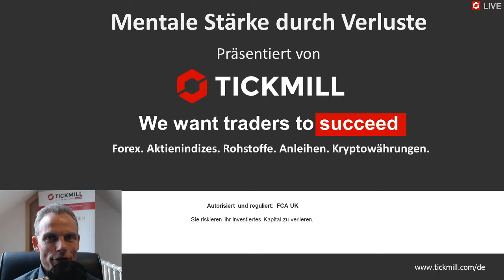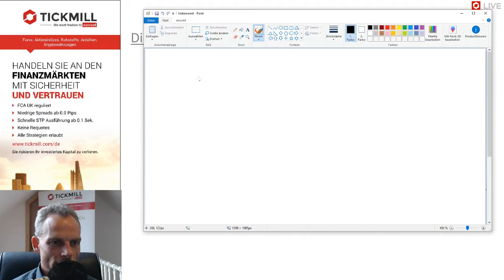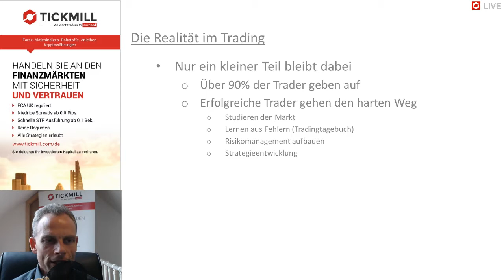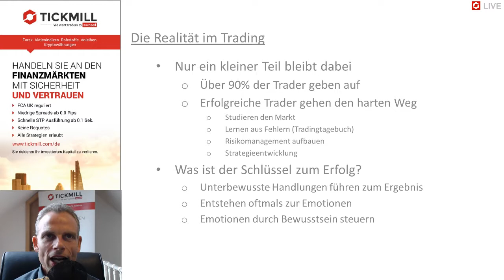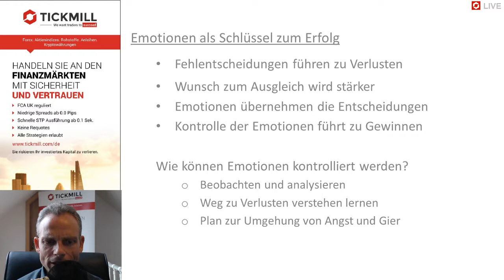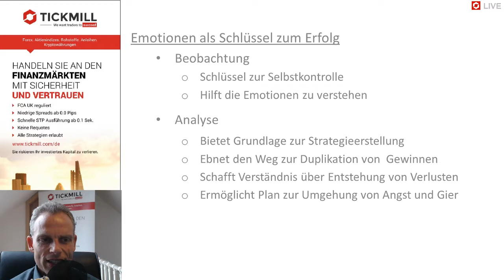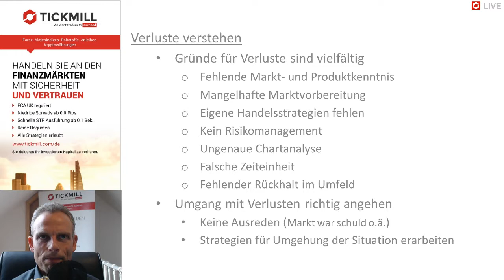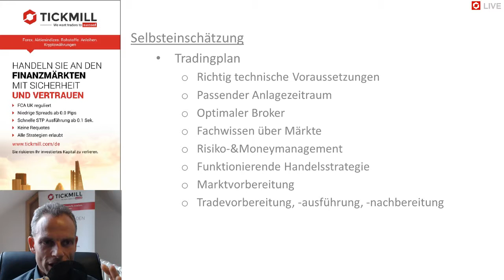Mentale Stärke durch Verluste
In diesem Webinar stellt Ihnen Mike Seidl einige Ansätze vor, wie Sie aus aufgetretenen Verlusten lernen, mental stärker werden und die eigene Psyche zum Vorteil nutzen.